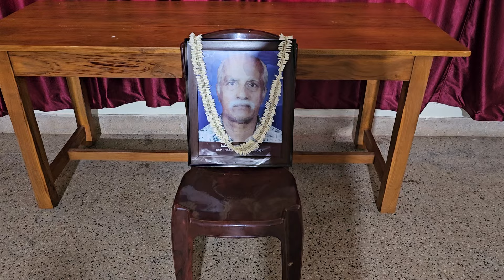Death Anniversary of Hilary Charles Madtha h/o Mary f/o Ronald, Herald & Denzil/Jacintha Agrar Bant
Death Anniversary Hilary Charles Madtha Jacribettu Bantwal